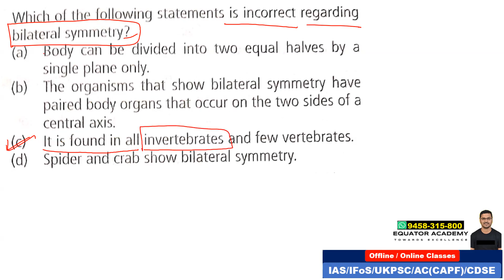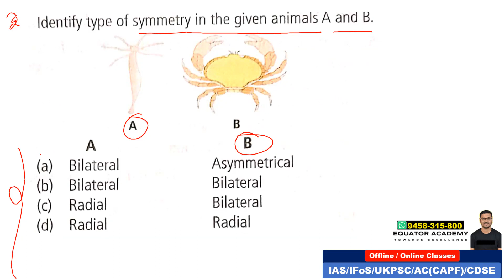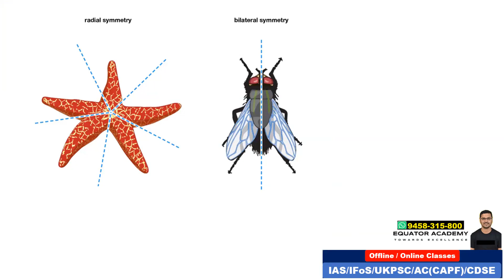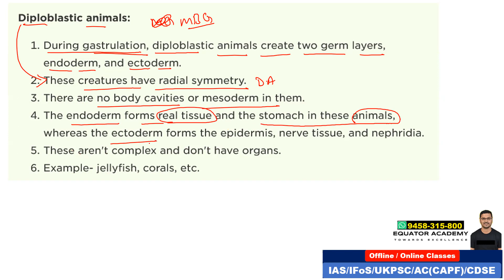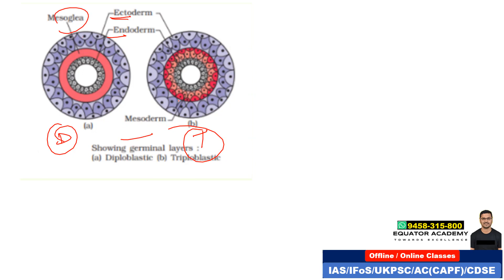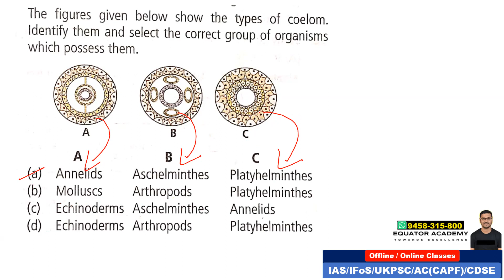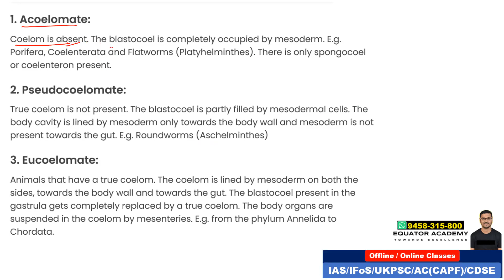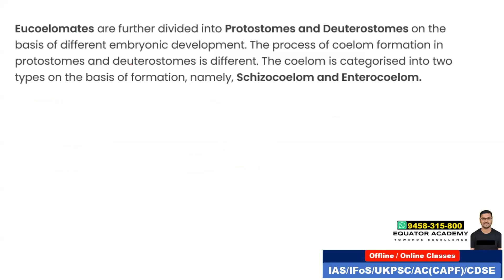Lab Assistant Exam | LT Science | पशुधन प्रसार अधिकारी | UKPSC | UKSSSC | Zoology | Animal Kingdom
Equator Academy
Indira Nagar Colony, Near SBI Bank.
Dehradun, Uttarakahnd